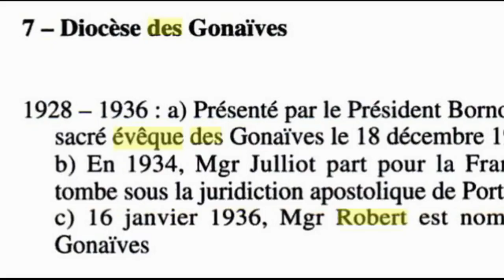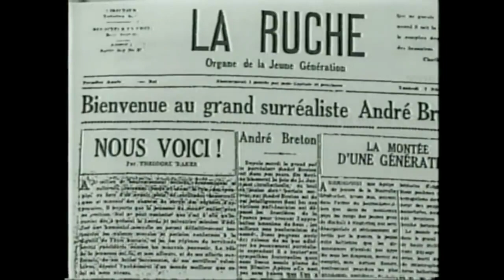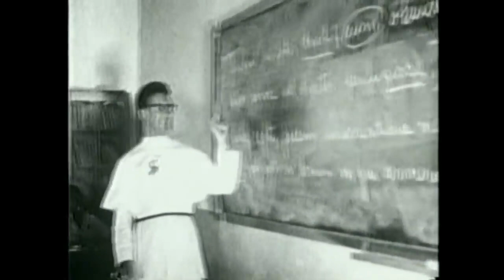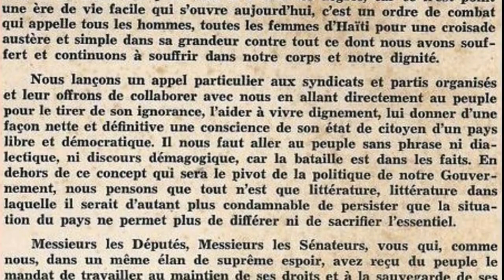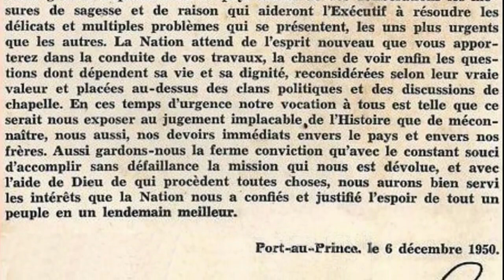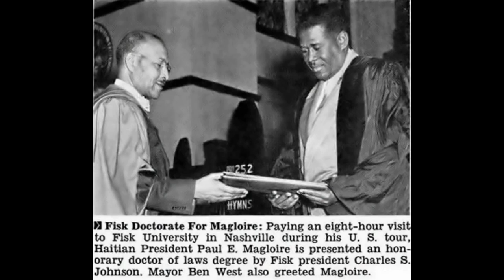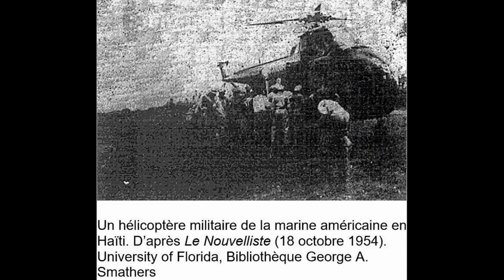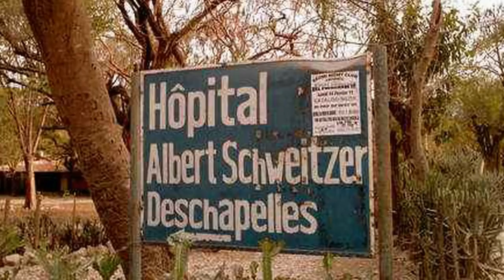Président Paul Eugène Magloire 6 Déc 1950 au 6 Déc 1956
Radio📡📻 UBFI, Je T'adors, tu es ma passion...
Je me réveille Avec toi...
Va sur Google tapez Radio UBFI
1.- kiltirèl🎡🎠🎢⚽
2.- distraksyon🤣🤣😁
3.- konsèy pou fwaye👨🏽‍🤝‍👨🏽💍
4.- jounal📻📻
5.- Sante💉💊👩‍⚕️
6.- Enfòmasyon sou za fè paspò
7.- Enfòmasyon sou za fè mete VIZA
8.- Kris ap vini tyento, ranje koze ave'l.
Ou kap rejwenn nou sou tout rezo sosyo.
Renel Désauguste Cadet Nèg Rankit.
Intagram
Renel Désauguste Cadet